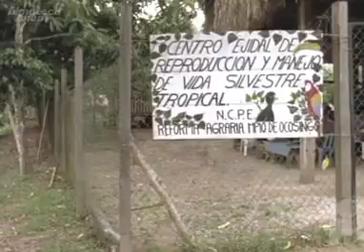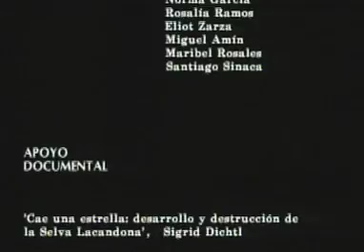Selva Lacandona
Filmoteca UNAM
Naturaleza y herencia maya